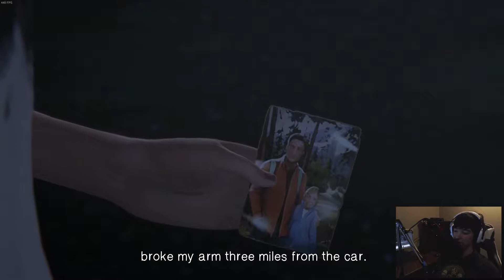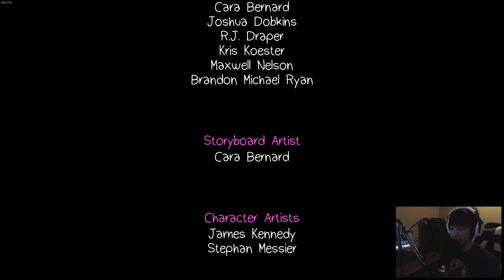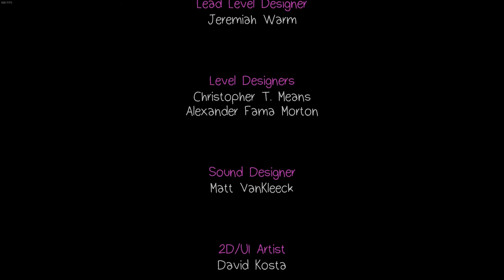Life is Strange - Before the Storm - Episode #5 - Best Friends?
We are back again with some more Life is Strange: Before the Storm action and hell yes this game is wonderful and looks fantastic on my new 1080Ti. I hope you all enjoy!

Want to suggest a game? Leave it in the comments down below and I'll give it a try!

Please do not contact the above address for anything other than serious inquiries. Questions on content, methods of creation, and the similar should be left if the comments section please.